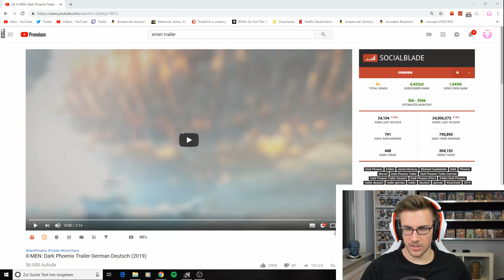X-MEN: Dark Phoenix Trailer German Deutsch - Reaction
Flo M.
Postfach 11 61
25442 Quickborn

Flo M.
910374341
Packstation 117
25451 Quickborn